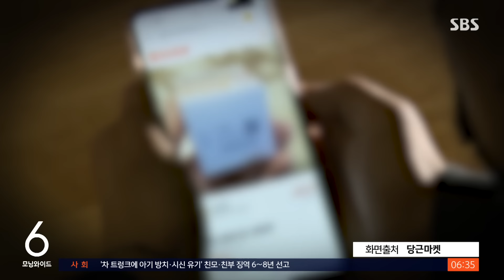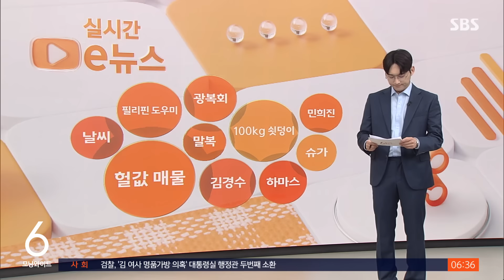"여친이랑 헤어져서ㅠㅠ"…중고 거래 글 눌렀더니 / SBS / 실시간 e뉴스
중고거래 플랫폼에서 '여자친구랑 헤어져서 싸게 팔아요' 이런 헐값 매물 보신 적 있으신가요.

이별하고 상심이 커서 싸게 파나 보다 싶지만, 일부는 정상 거래가 아닐 수 있으니까 주의하셔야 합니다.

예를 들면 이런 글입니다.

'여친이랑 헤어져서 받은 거 정리합니다'라면서 우는 표시까지 했어요.

판매 가격이 18만 원, 그리고 새 제품을 검색해 보니까 90만 원 정도 한다고 설명에 써놨습니다.

하지만 실제 포털에 이 제품을 검색해 보면 90만 원에 올려놓은 건 단 1건입니다.

알고 보니 전문 판매업자의 수법 중 하나인데요.

애초에 싼 가격의 상품을 터무니없는 가격에 포털 스마트스토어에 물건을 등록해 놓고, 이 주소를 중고거래 글에 게시해서 이용자가 싸다는 착각을 하게 만드는 겁니다.

최근 4개월 동안 서울과 충남, 천안 등에서 이런 글이 속속 제보되고 있습니다.

이용자들은 애인이랑 헤어져서 혹은 이민 등 실생활과 밀접한 판매 사유로 스토리텔링을 한 게시물은 정상 게시물이 아닐 수 있다고 조언하는데요.

전문업자로 의심받지 않으려는 수법이라는 겁니다.

중고거래 플랫폼 측은 해당 유형의 의심글을 발견하면 적극적으로 신고해달라고 당부했습니다.

(화면출처 : 당근마켓)